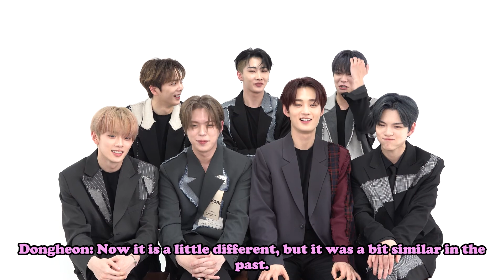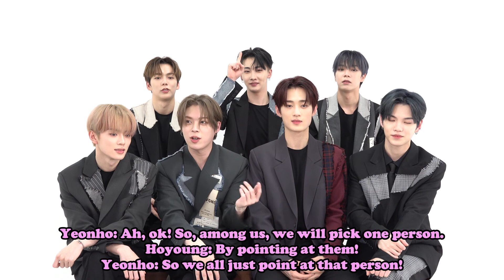Who Is The STRONGEST Member in VERIVERY? [VERIVERY Difficult Challenge' Interview]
안녕 Everyone ~ After the release of their first full album 'SERIES 'O' [ROUND 3 : WHOLE],' VERIVERY take on a variety of challenges in our exclusive interview!

Curious which member has the BEST aegyo in Kpop and who can imitate 'Dragon Ball Z' Characters flawlessly? You have to watch and find out!

Check out the exclusive Kpop interview on KPOPSTARZ and Hello Entertainment down below!

*NOTE* This video is promotional and in collaboration with the respective parties.